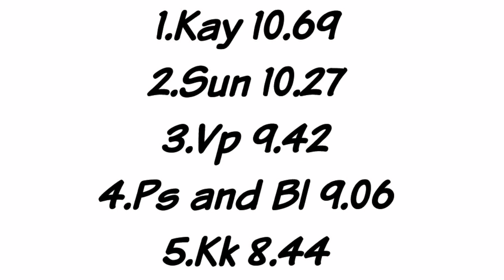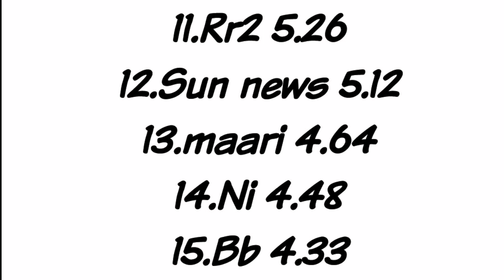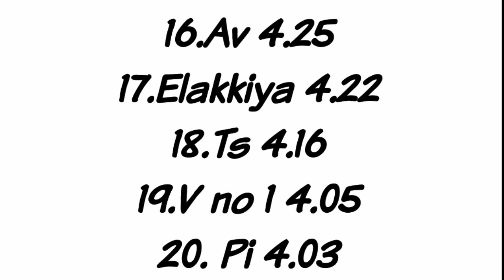Top tamil serials trp rating this week 41 2022 | urban+rural | Top 20 | PS&BL mahasangamam